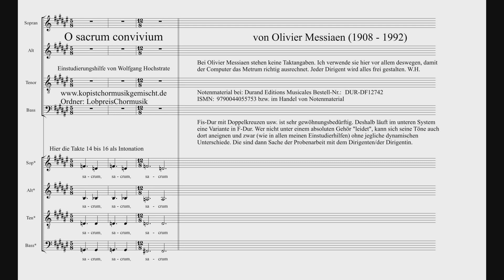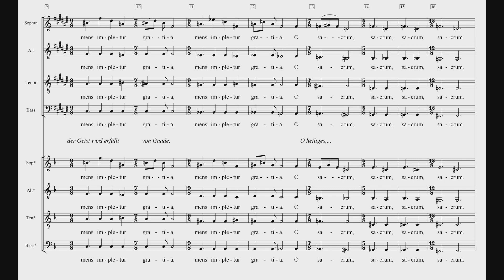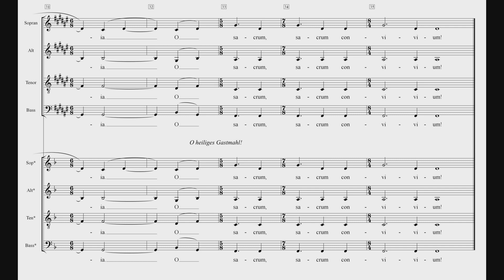O sacrum convivium Messiaen Einstudierung Tenor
Eine eucharistische Mystik von Olivier Messiaen